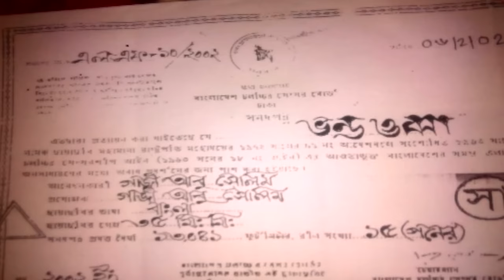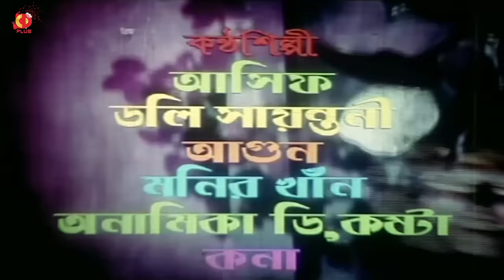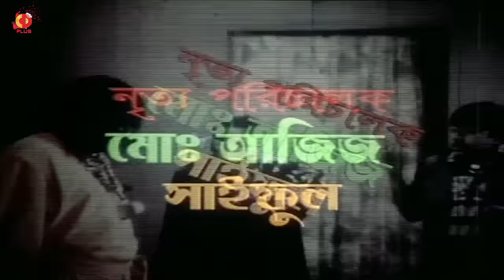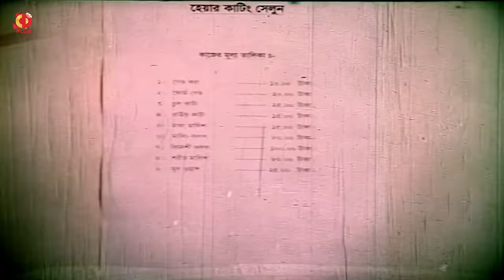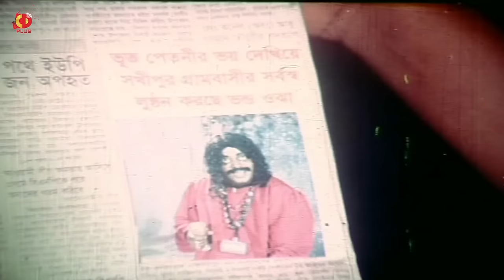ভণ্ড ওঝা | Vondo Ojha | Shakib Khan | Munmun | Dipjol | Bangla Full Movie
Movie  : Vondo Ojha - ভণ্ড ওঝা
Star Cast: Shakib Khan, Munmun, Moyuri, Alexander Bo, Dipjol, Urmi, , Mithu, Prabir Mitra, Mizu Ahmed, Chithra, Kala Aziz.
Edit: Nazir Hasan
Cinematography: Lal Mohammod
Lyricist: Pradip Kumar Saha & Shishir Rahman
Story & Dialouge: Uttam Akash
Screenplay & Direction: P A Kajol
Language : Bangla
Label : CD PLUS